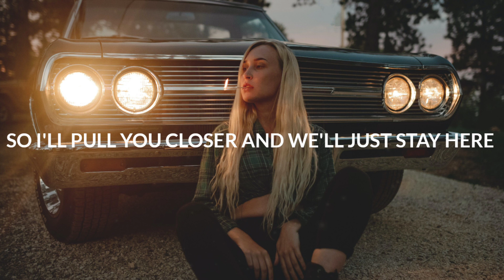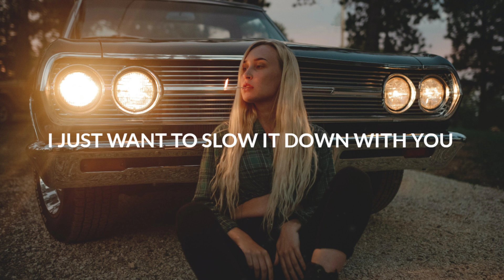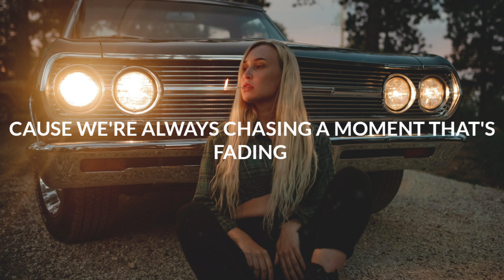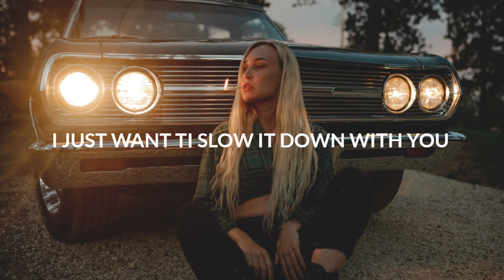Jason Ross - Slow It Down (Lyrics) feat. L8NCY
🎤 Lyrics: Jason Ross - Slow It Down (feat. L8NCY)
We both know every good story gets a sequel
And we don’t even need other people
Cause time it feels frozen, we move in slow motion
And here we’re standing
In the middle of a crowded apartment
And you’re the only thing that feels important
So I’ll pull you closer and we’ll just stay here

Everything is moving too damn fast
Can we just try to make it last
I know It’s not what we’ve been used to
I just want to slow it down with you

I just want to slow it down

Maybe one day, we could learn to stay in the same place
And try to be present in our own way
Cause we’re always chasing a moment that’s fading
I can’t stand that
The only reason that I’m not broken
It’s cause you give me piece in these moments

Promise me that we’ll make it last